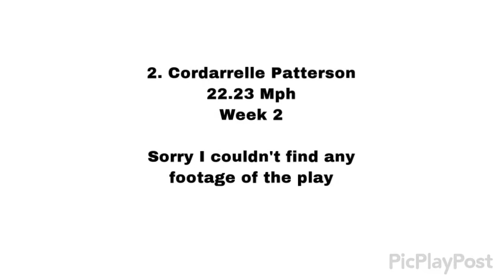The top 5 speeds reached in the 2019 Nfl Season